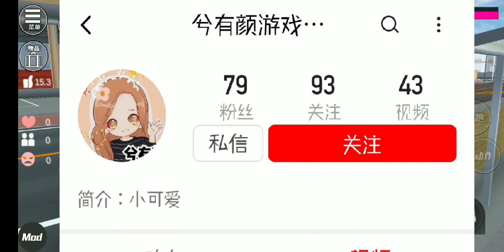樱花校园模拟器 发现有人抄袭我，还谎称我是她朋友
柠萌仙女呀